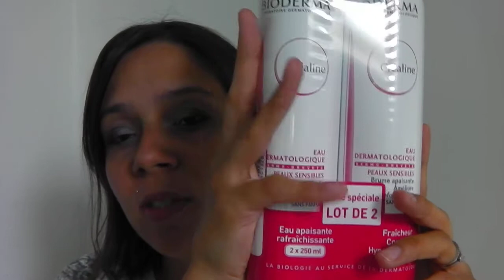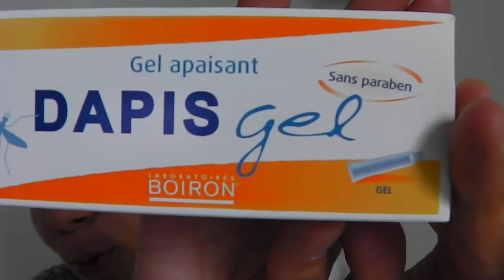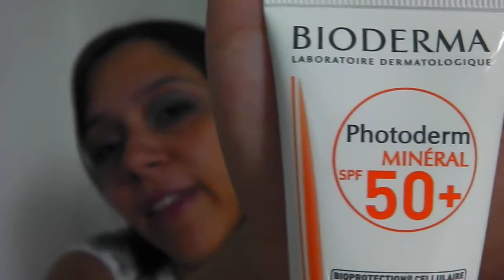Dans le Vanity de Bébé....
Présentation du contenu du Vanity de Bébé pour partir en vacances. Produits indispensables pour des vacances tranquilles.

IHERB : 10$ de REDUC sur 40$ avec les Code JUZ772

A bientôt...

Audrey
Consum'Reporter